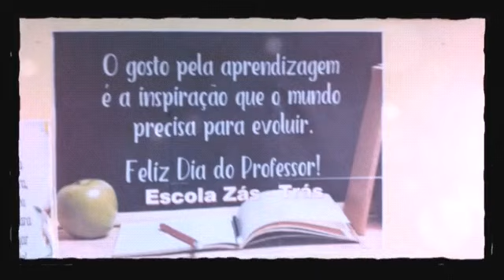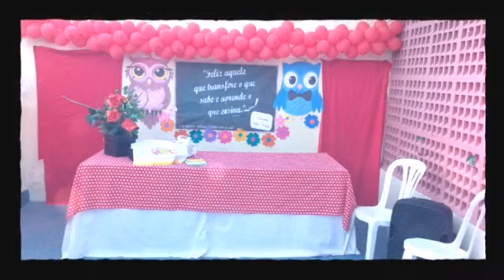Jantar dos Professores na Zás-Trás 2019